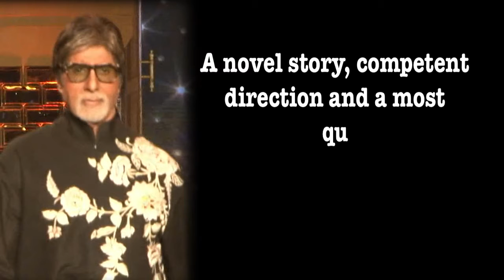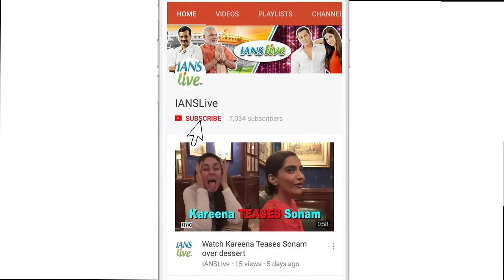102 yrs old Amit ji - 75 yrs old Chintu ji Reunion in Unusual film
Megastar Amitabh Bachchan says teaming up with veteran Rishi Kapoor for the upcoming film "102 Not Out", has been a great joy for him.  Veteran actor Rishi Kapoor is all set to share screen space with Amitabh Bachchan after over two decades in the upcoming film "102 Not Out", the teaser of which has been released. Amitabh and Rishi have worked together in many superhit films before mainly films like "Amar Akbar Anthony", "Coolie" and so on.